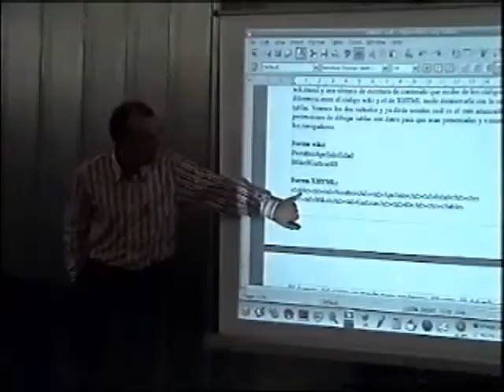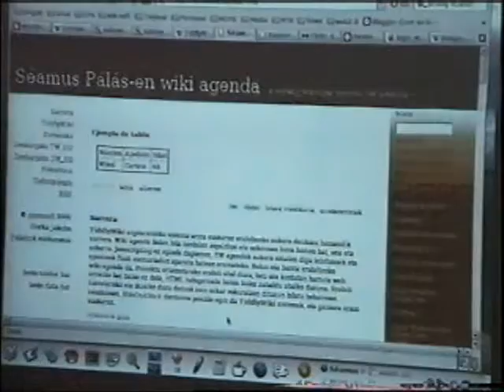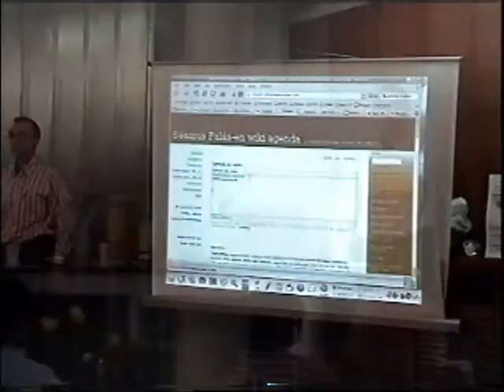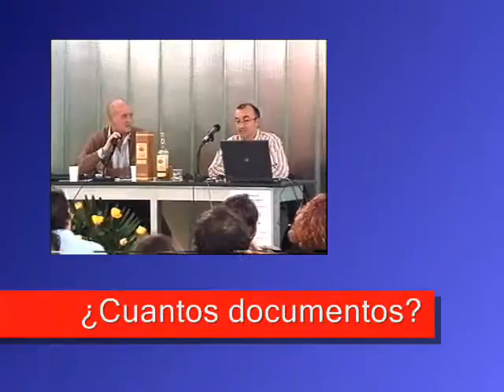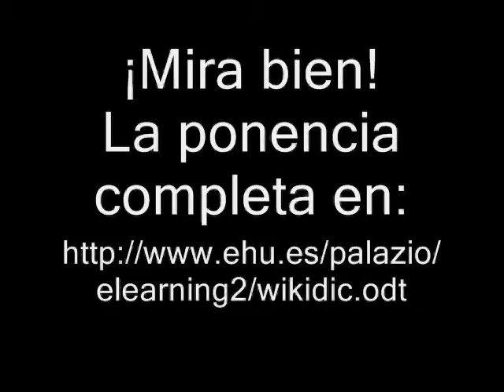gorkaptwdic.wmv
WikiDic Gorka Palazio explica qué es , "un wikidiccionario reusable y no-lineal para llevar en una memoria flash"; ntervención realizada en el Congreso Internacional de Elearning celebrado en Leioa en Diciembre del 2006.

IKT Hezkuntza & EHU
aholkulari teknikoa: Josi IKT Programa